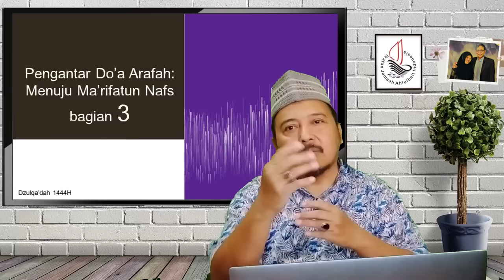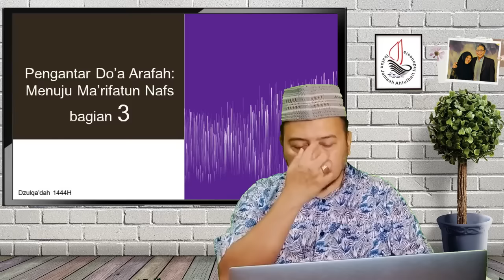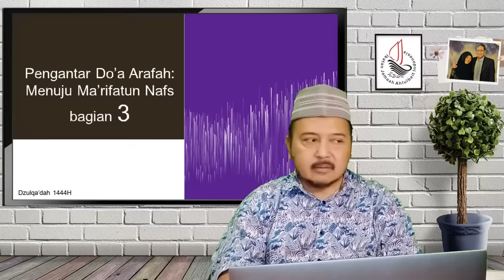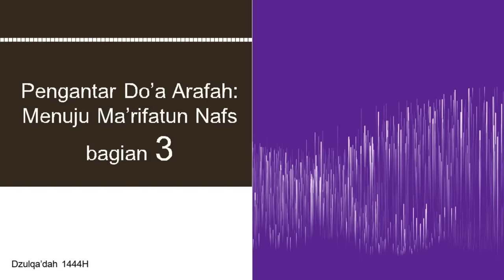Pengantar Do'a Arafah: Menuju Ma'rifatun-Nafs (Bagian 3) | Risalah Al-Walaayah & Ma'rifatun-Nafs